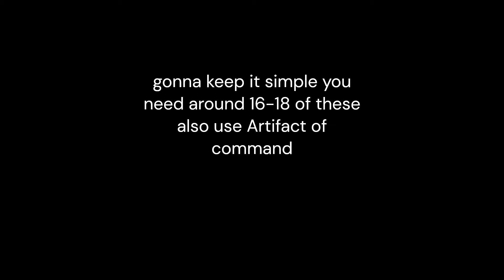i broke risk of rain 2 and myself